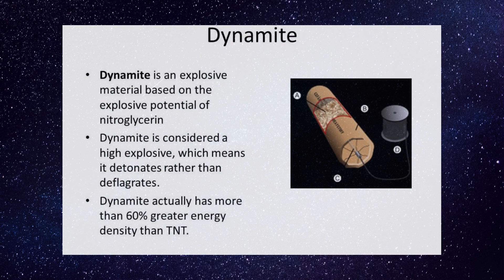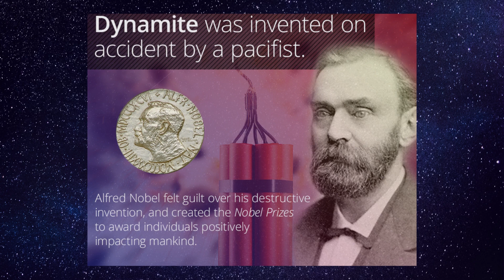मौत का सौदागर मर चुका है l Alfred Nobel l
मौत का सौदागर मर चुका है l